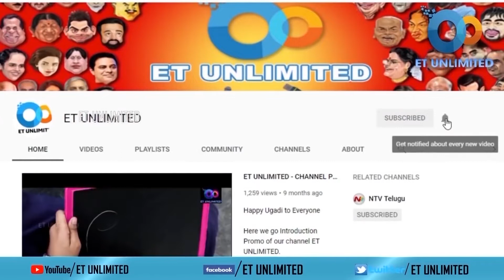Andhra Pradesh CM YS Jagan & party leaders Welcomes Prime Minister Narendra Modi | ET UNLIMITED